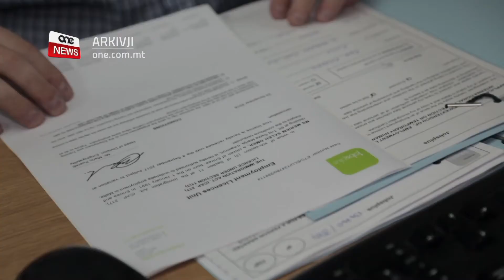ŻIEDA QAWWIJA TAN-NIES JAĦDMU FULL-TIME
ONE.COM.MT • Żieda qawwija fin-numru ta' nies jaħdmu full-time u anki dawk li jħaddmu n-nies magħhom.

Dan ħareġ minn statistika ppubblikata mill-uffiċċju nazzjonali tal-istatistika, l-NSO.

F’Ottubru li għadda żdied ukoll in-numru ta’ nies jaħdmu part-time meta mqabbel mal-istess xahar is-sena ta’ qabel.

FILMAT                   ARKIVJI

F’Ottubru li għadda n-nies li jaħdmu full-time żdiedu b’5.7% filwaqt li dawk li jaħdmu part time żdiedu b’3.1% meta mqabbel mal-istess xahar is-sena ta’ qabel.

NIES JAĦDMU FULL-TIME
OTTUBRU 2019: +5.7% FUQ OTTUBRU 2018
NIES JAĦDMU PART-TIME
OTTUBRU 2019: +3.1% FUQ OTTUBRU 2018

Statistika ppubblikata mill-uffiċċju nazzjonali tal-istatistika, l-NSO spjegat li informazzjoni provduta minn Jobsplus uriet li minn sena għal sena, in-numru ta’ nies jaħdmu full-time żdied b’aktar minn tnax-il elf (12,099).

Dan filwaqt li naqas il-qgħad.

F’Ottubru tas-sena l-oħra, żdied b’mod qawwi n-numru ta’ ħaddiema full-time fis-settur privat.
Fil-fatt l-NSO spjega li f’Ottubru tal-2019, in-numru ta’ ħaddiema full-time fis-settur privat żdied b’aktar minn ħdax-il elf (11,045) u b’hekk laħħaq 174,438.

OTTUBRU 2019
ĦADDIEMA FULL-TIME FIS-SETTUR PRIVAT
+11,045 MINN OTTUBRU 2018
TOTAL: 174,438 ĦADDIEM FULL-TIME MAL-PRIVAT

F’Ottubru li għadda meta mqabbel mal-istess xahar is-sena ta’ qabel, in-numru ta’ ħaddiema li jaħdmu għal rashom żdiedu b’1,356. Grafika 3

Dan filwaqt li żdied b’10,743 dawk irreġistrati li jħaddmu n-nies magħhom.

OTTUBRU 2019
SELF-EMPLOYED: +1,356 MINN OTTUBRU 2018
IĦADDMU N-NIES: +10,743 MINN OTTUBRU 2018

L-istatistika tispjega li f’Ottubru li għadda żdiedu b’5.5% in-numru ta’ ħaddiema irġiel full-time u b’6.1% in-numru ta’ ħaddiema nisa full-time.

OTTUBRU 2019
IRĠIEL JAĦDMU FULL-TIME: +5.5%
NISA JAĦDMU FULL-TIME: +6.1%

L-aktar oqsma li l-ħaddiema full-time żdiedu jaħdmu fihom kien hemm dawk li jagħtu servizz u fis-settur tal-kostruzzjoni.